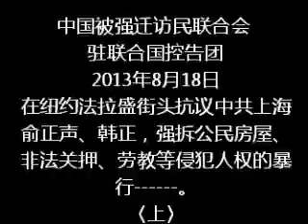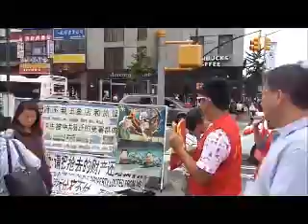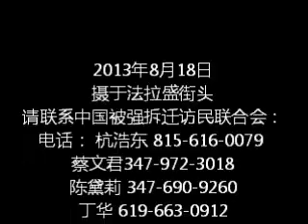被强拆迁访民法拉盛街头抗议中共2013 8 18〈上〉